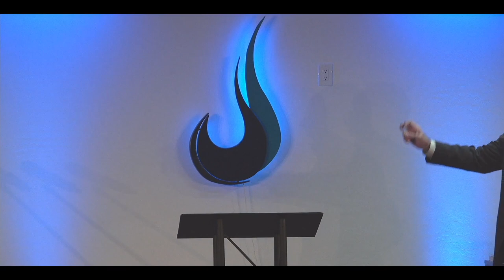All we like Sheep | Pastor Steve Crow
"All we like sheep have gone astray; we have turned every one to his own way; and the LORD hath laid on him the iniquity of us all."

"And Moses spake unto the LORD, saying, Let the LORD, the God of the spirits of all flesh, set a man over the congregation, Which may go out before them, and which may go in before them, and which may lead them out, and which may bring them in; that the congregation of the LORD be not as sheep which have no shepherd."

Numbers 27:15-17, KJV